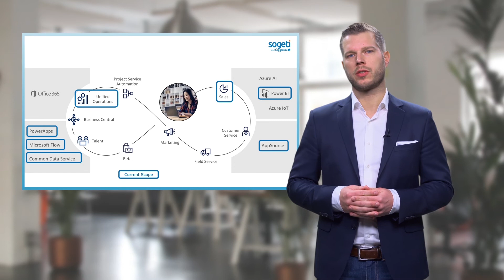Webinar intro: Sogeti Kickstart for Microsoft Dynamics 365 – upgrade track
Funderar du på att uppgradera från Microsoft Dynamics AX till Microsoft Dynamics 365? Vår expert Daniel Wredenberg delar med sig av fördelarna, om hur du kan kickstarta ditt projekt och varför Sogeti är en bra samarbetspartner.